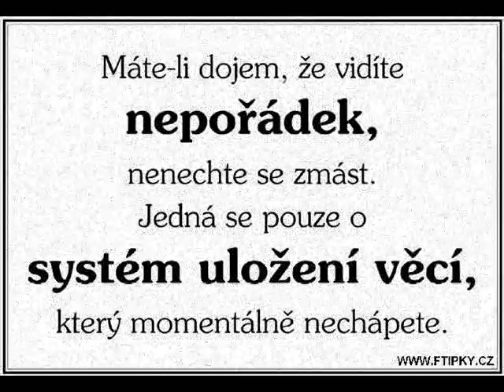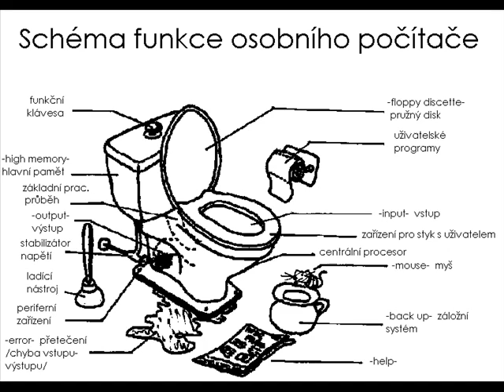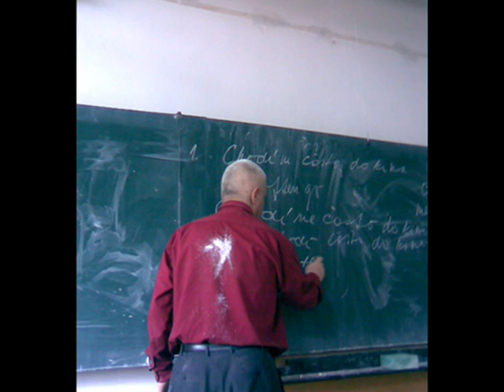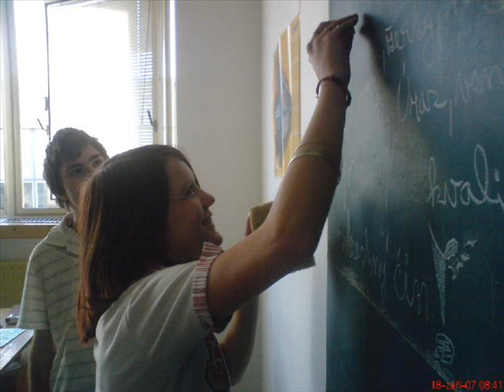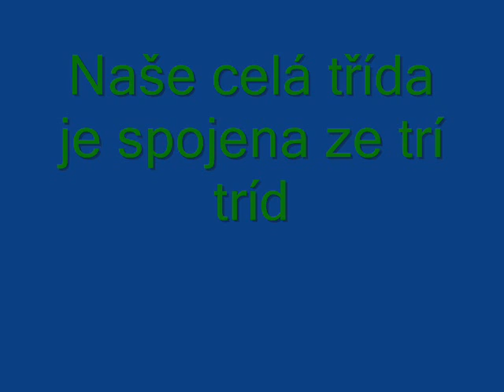třida MLŽ 2-2009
NAŠE BLAZNIVA TŘIDA:-D:-D:-D. Keep talking